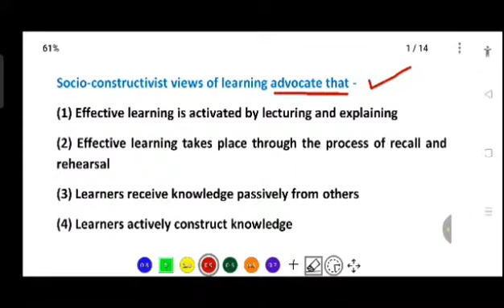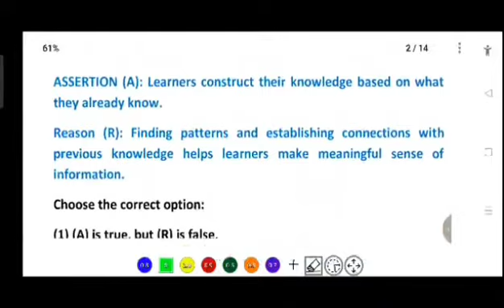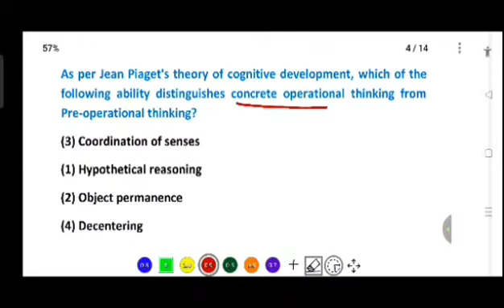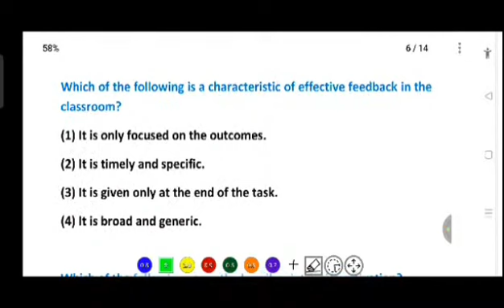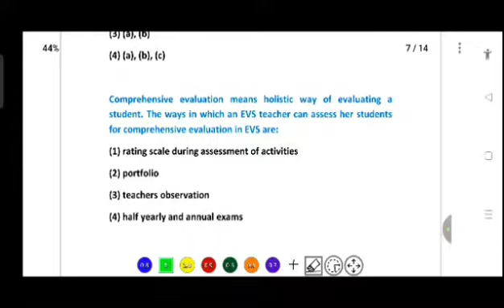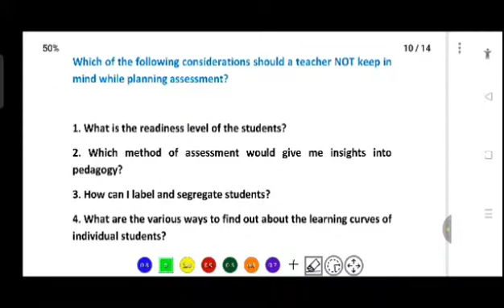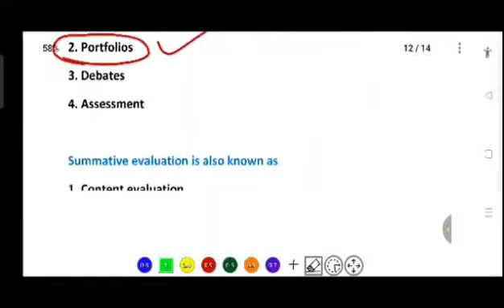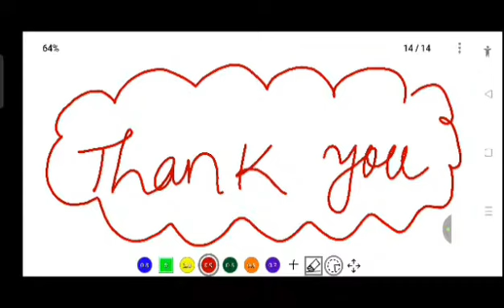SSB TGT EXAM 2024 || PEDAGOGY PRACTICE MCQ || ALL CATEGORY TGT EXAM || SR STUDY POINT